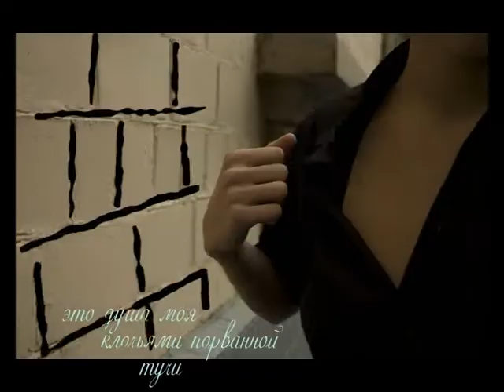Несколько слов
Одна из моих работ:)

жду комментов)